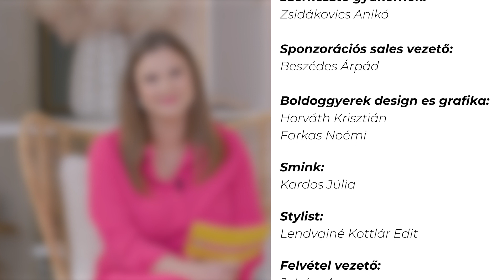Így lépj ki a szürkeségből anyukaként! I Lendvainé Kottlár Edit I Anyasztori őszi évad 8. epizód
Hogy érzed magad anyaként, amikor a tükörbe nézel?
Úgy tekintesz vissza magadra, amivel elégedett vagy? Vagy túlságosan befordultál és szürkévé váltál, ami a ruhaválasztást és megjelenést illeti?

Ebben az epizódban egy szín-és sílustanácsadó ad teljes képet arról, hogyan tudsz elégedett lenni magaddal és mik azok az apró szokások, amivel gyorsan ráérezhetsz a színes és stílusos megjelenés ízére.